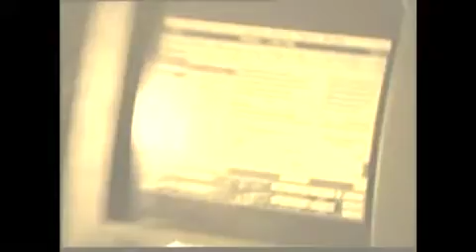Robert Leiner live @ Rave Explosion 1993